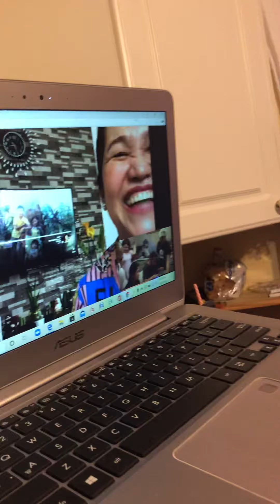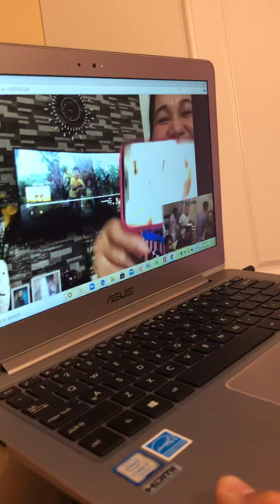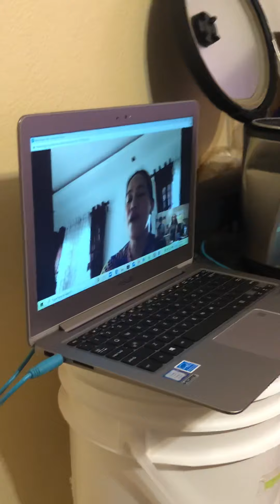Uya’s Birthday Sept.15,2020